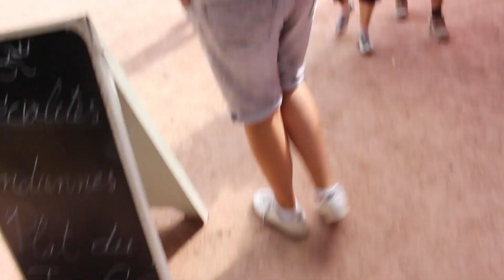MESSEN OP DE MARKT & CLIFF JUMPING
➡️Volg mij op mijn social media!

➡️Hoi, en leuk dat je kijkt op mijn kanaal!

 Ik ben Timo Mud en ik ben 17 jaar oud. Ik post videos op het internet    om mijn creativiteit makkelijk en snel te kunnen laten zien aan al mijn kijkers en vrienden.

Ik wil meer dan alleen vlogs of andere video's uploaden, ook challenges, bonus, of praat videos etc.
Heb jij een leuk idee? laat het weten in de reacties!